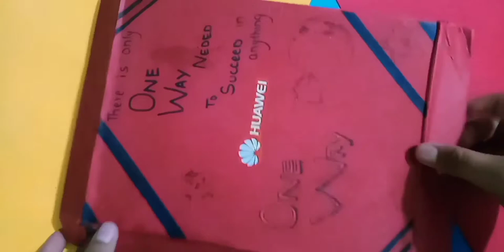Diary cover into wall hanging